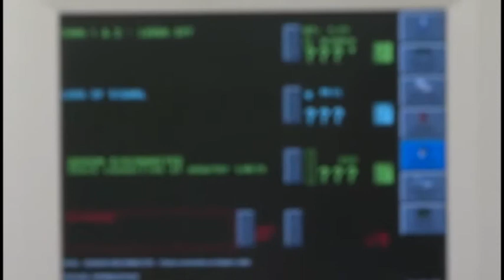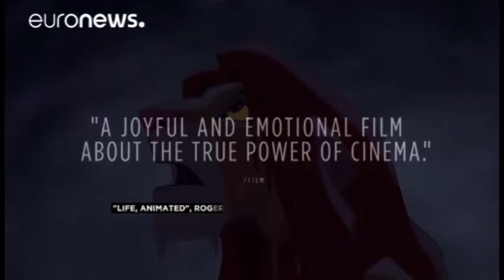JT DU 02 AOÛT 2016_BLANCHE